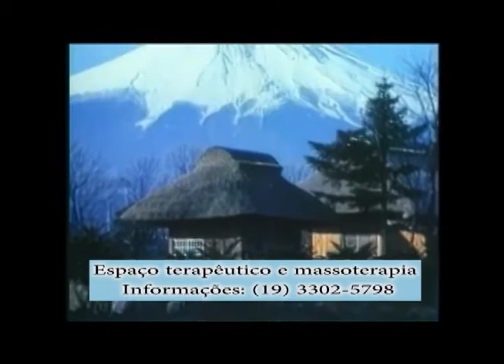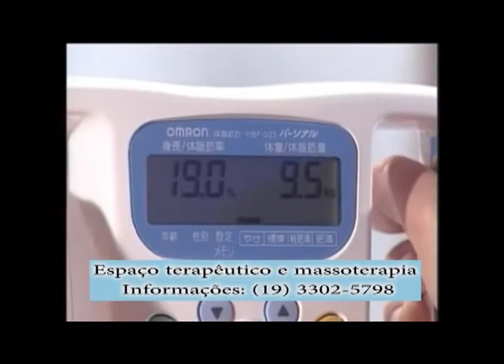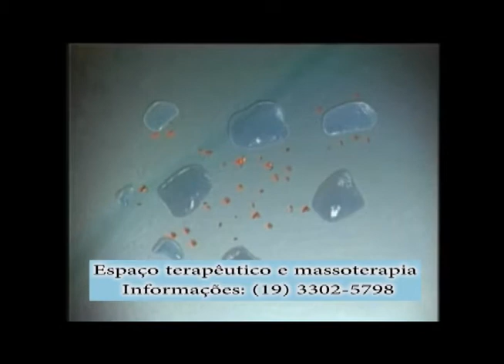massagem photo dome II